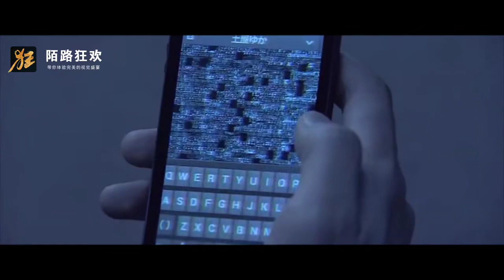恐怖片:癡情男痛失愛妻 還把剛出生的女兒殘忍拋棄 原來是大愛